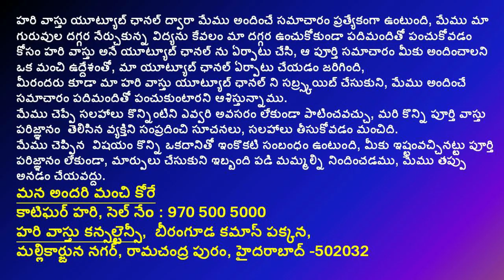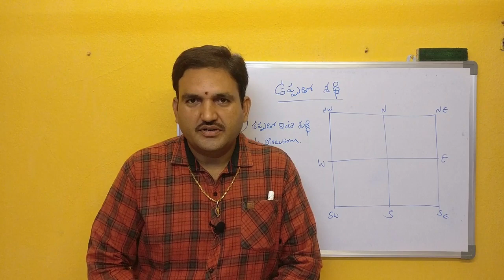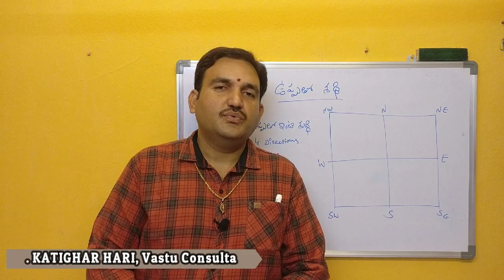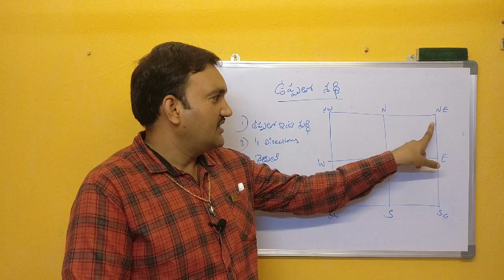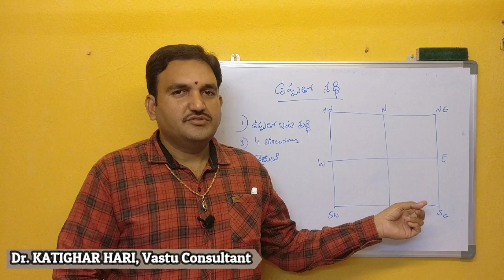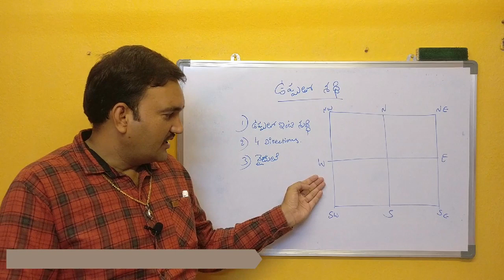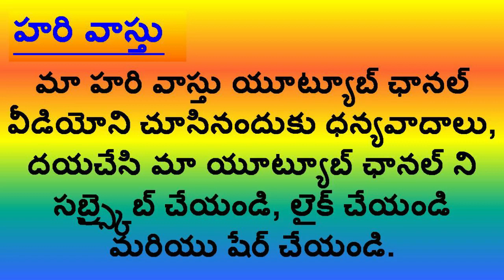ఉప్పుతో వాస్తు దోష నివారణ | salt remedy | vastu dosham salt remedy | hari vastu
1.salt remedies vastu
2. uppu tho vastu doshala nivarana ela cheyali
3. vastu problems can solve by salt
4. vastu doshala nivarana
5.intlo vastu dosham teyalante em cheyali